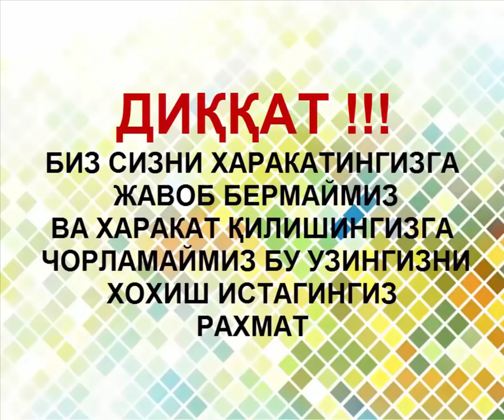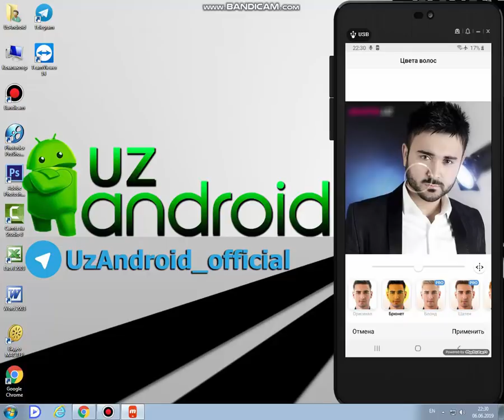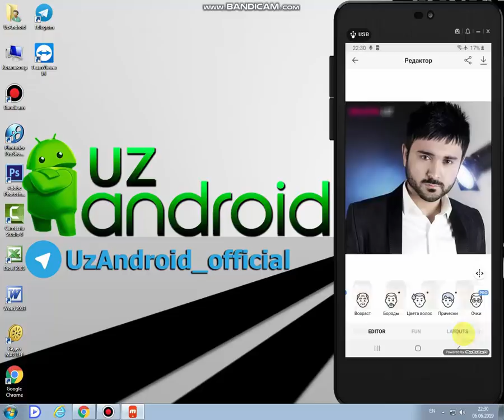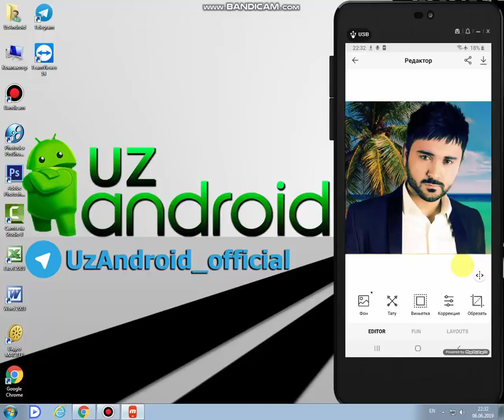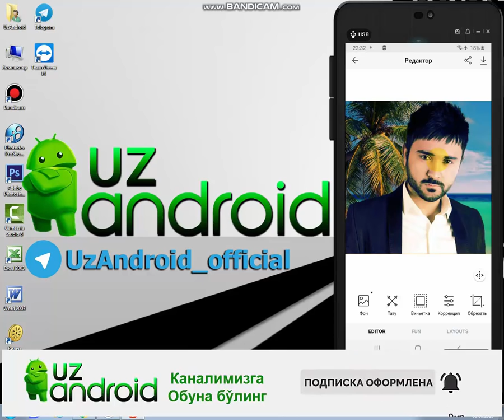Чиройли сурат яратиш / Chiroyli surat yaratish